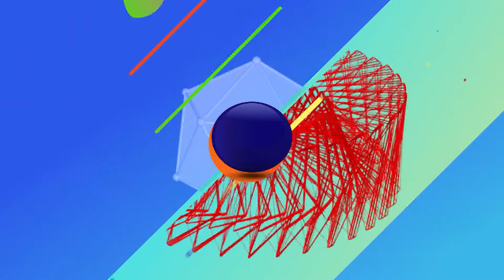TICTERES Prog.72 Bloque 3